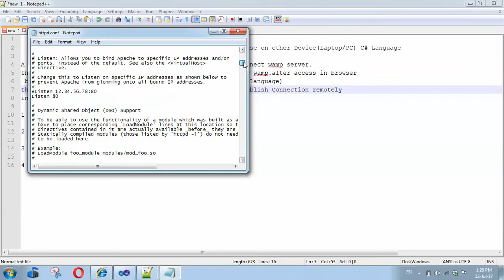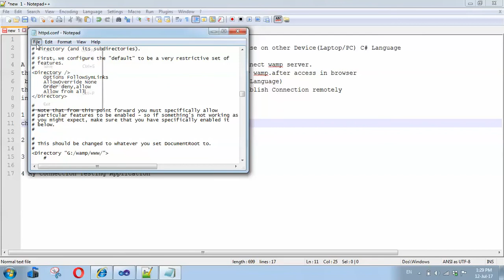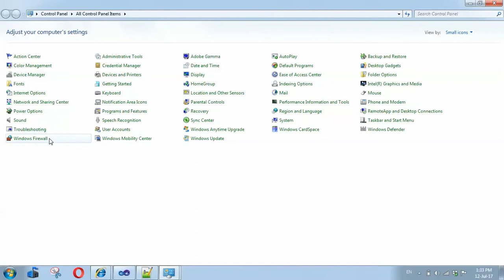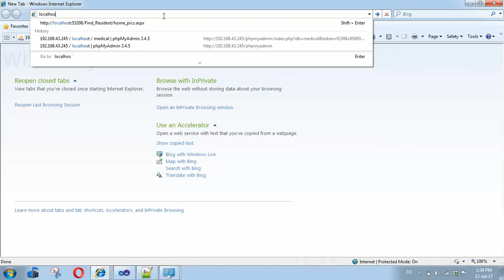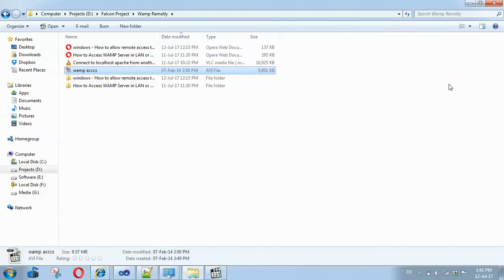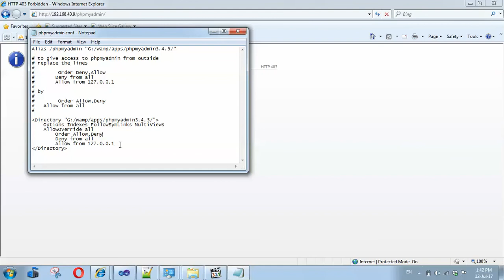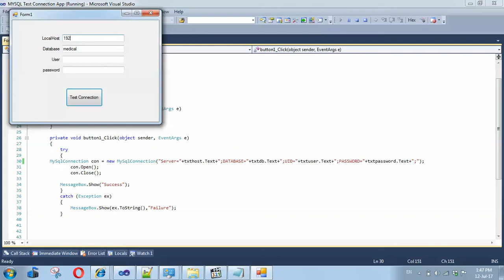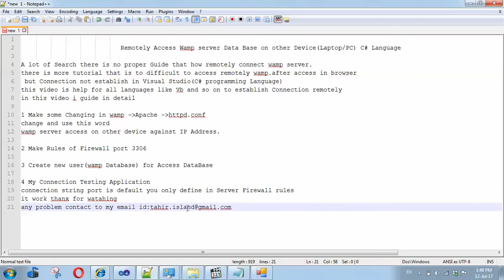Remotely Access Wamp Server in C#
In this Video i show how remotely access MYSQL Data Base on Windows Application